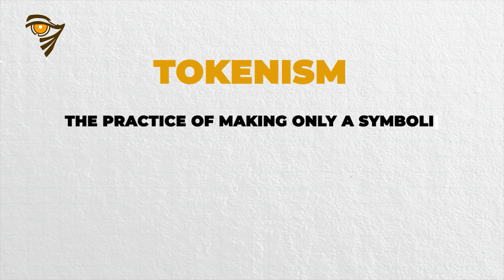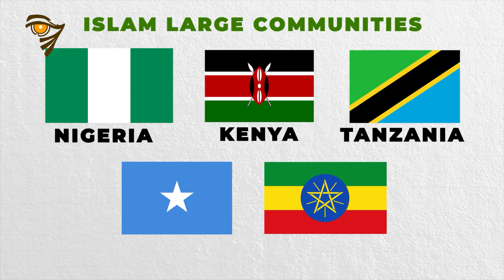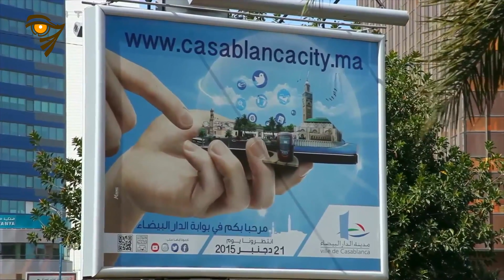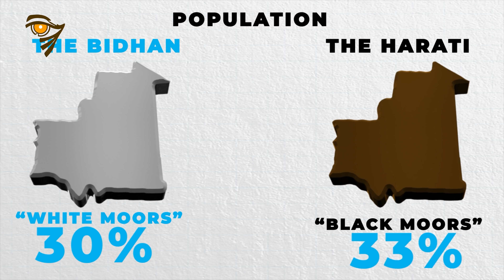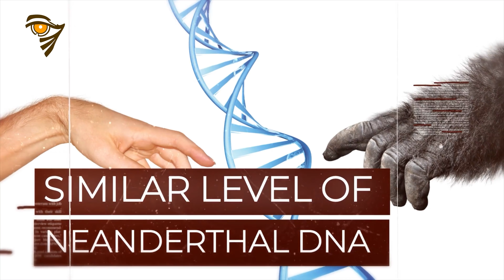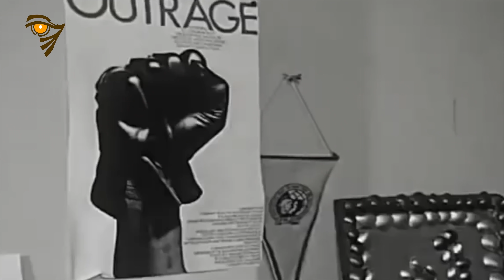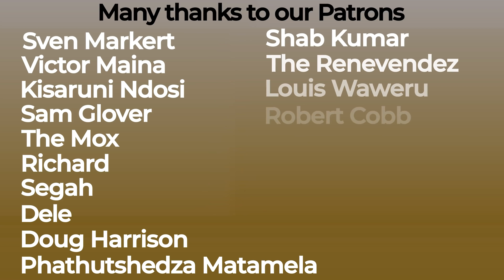The 5 Countries People Think Are Not African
Everyone knows North Africa or Northern Africa as a region encompassing the northern portion of the African continent. Yet everyone seems to also have wildly different ideas on what exactly is the scope for the region, and the answer varies depending on who you ask.

The geographic entity North Africa has no single accepted definition and for a whole set of geopolitical reasons, North Africa is more closely associated with West Asia than with the rest of Africa under the umbrella of MENA to form the Middle East North Africa Region.